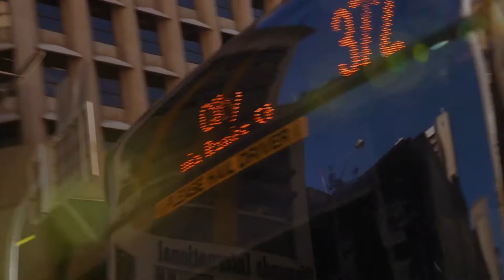Mortgage Choice - Meet Me Here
Our Brokers are available to meet you, whenever suits you, wherever suits you.